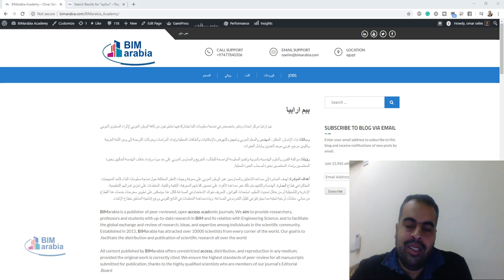BIM and paperless